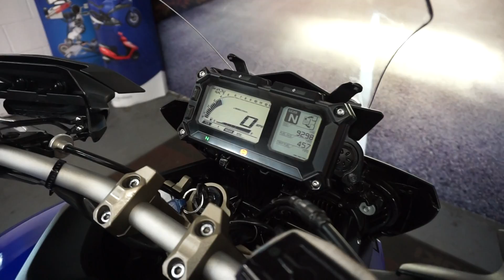MOTORBIKES 4 ALL REVIEW YAMAHA MT09 TRACER 2017 BLUE FOR SALE £6290